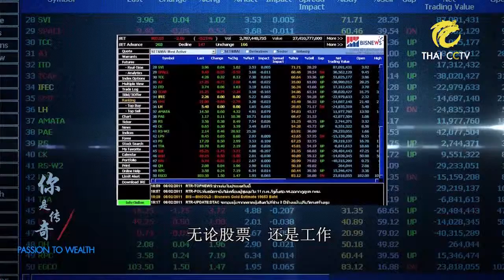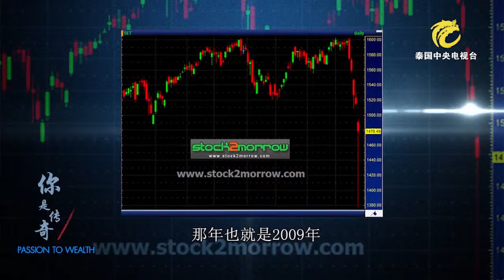Passion To Wealth EP.2 | คุณ ปิยะพันธ์ วงศ์ยะรา CEO สำนักพิมพ์ Stock2Morrow (3/4) [Chinese Sub]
ถ้าหากพูดถึงเงินพันล้านแล้วเชื่อว่าหลายคนอาจจะคิดว่าไม่มีวันจะหาได้แน่ๆ แต่ถ้าหากเราได้ฟังแนวคิดจากคุณป้อม ปิยะพันธ์ วงศ์ยะรา CEO  แห่งสำนักพิมพ์stock2morrow และ you2morrow จะทำให้เราเปลี่ยนความคิดว่าเงินพันล้านสามารถหาสร้างเองได้และต้องเริ่มตั้งแต่วันนี้ คุณป้อมจะทำให้คุณผู้ชมที่ท้อแท้อยู่ได้เกิดแรงบันดาลใจ โดยเฉพาะคนที่กำลังหาแรงบันดาลใจใหม่ๆในชีวิต